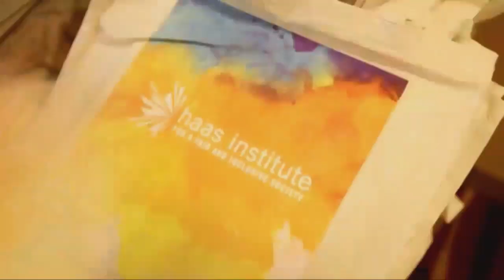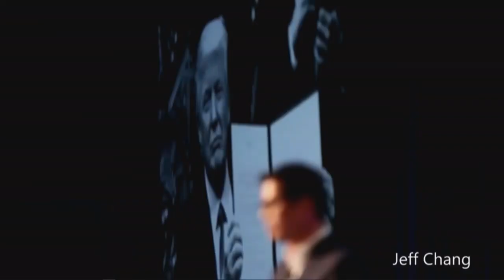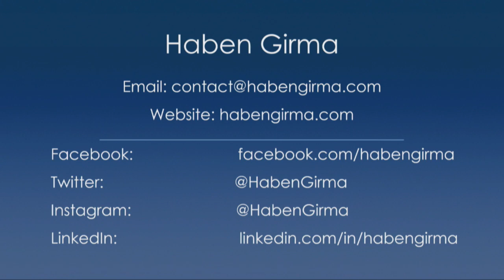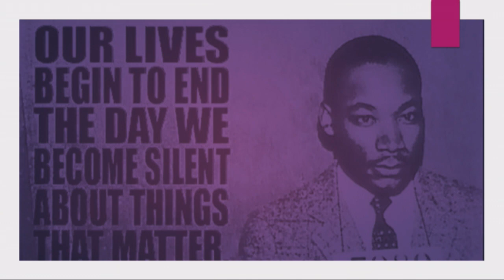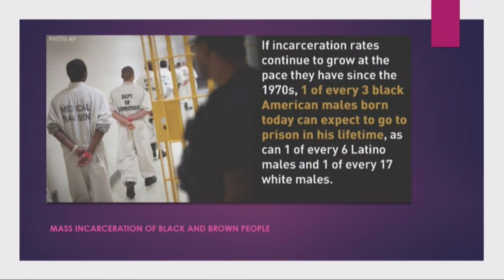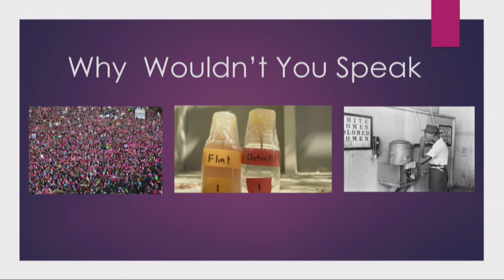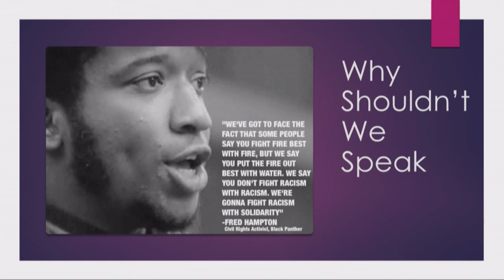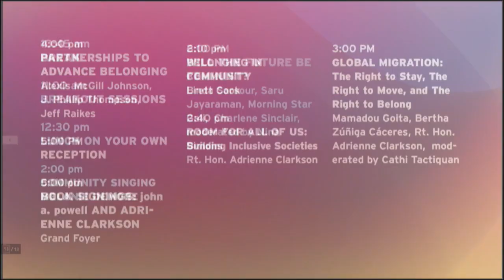Othering & Belonging 2019: Day 1, Monday April 8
2:00 PM – 2:10 PM
Emcee Opening with Chinaka Hodge

2:10 PM – 2:20 PM
Indigenous Opening with Vincent Medina, Louis Trevino

2:20 PM – 2:30 PM
Haas Institute Welcome with Denise Herd

2:30 PM – 3:00 PM
Haben Girma with Disability and Belonging

3:00 PM – 3:30 PM
Know Respect, with Supaman Christian Takes Gun Parrish

4:15 PM – 4:30 PM
Widening the Playing Field: From Athlete to Activist, with Michael Bennett

4:30 PM – 4:45 PM
Egg Drop Soup with Dawn-Lyen Gardner

4:45 PM – 6:00 PM
Making Belonging: Culturemaker Panel with Rachel Kaadzi Ghansah, Michael Bennett, Dawn Lyen Gardner, Jeff Chang

9:15 AM – 9:30 AM
Building Belonging in a Time of Othering, with john a. powell

9:45 AM – 10:45 AM
Authoritarianism Rising: The Threat to Democracy and Democracy, with Dorian Warren, Miriam Juan-Torres, Michael Tesler

2:00 PM – 2:10 PM
Community Singing, with Melanie DeMore

2:15 PM – 2:45 PM
Belonging in Community with Brett Cook

2:45 PM – 3:00 PM
Room for all of us: Building inclusive societies., with Rt. Hon. Adrienne Clarkson

3:00 PM – 4:00 PM
Global Migration: The right to stay, the right to move, and the right to belong, with Adrienne Clarkson, Catherine Tactaquin, Mamadou Goita, Bertha Zúñiga Cáceres

4:00 PM – 5:00 PM
Partnerships in Belonging, with Alexis McGill Johnson, Jeff Raikes, Phil Thompson

6:00 PM – 7:00 PM
Will the Future be Feminist? An Inclusive Vision for Belonging with Linda Sarsour, Charlene Sinclair, Saru Jayaramen, Morning Star Gali, Nina Simons

9:00 AM – 9:30 AM
Aswat Ensemble: A Performance

9:30 AM – 10:00 AM
Bridging Generations: Intergenerational Movements with Casey Camp-Horinek, Eryn Wise, Thomas Lopez

10:00 AM – 10:40 AM
From Resistance to Renewal: Building An Economy Based on Belonging with Manuel Pastor

2:15 PM – 3:30 PM
The Urgency of Bridging with Desmond Meade, Neil Volz, Ben McBride, Jennifer Martinez

3:30 PM – 4:30 PM
Closing Keynote with Rev. William Barber II

5:00 PM – 5:10 PM
Closing Song with Melanie DeMore